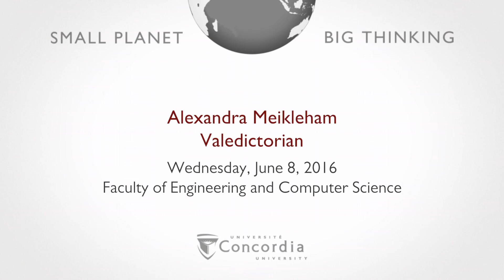Alexandra Meikleham, 2016 Concordia Valedictorian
Engineering and Computer Science, Department of Building, Civil and Environmental Engineering